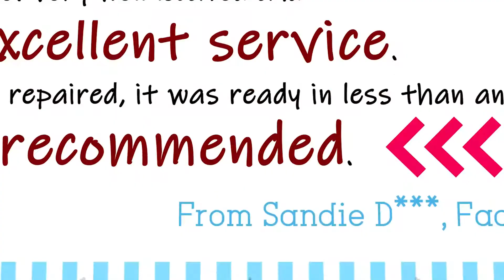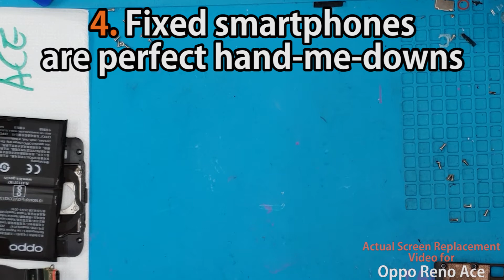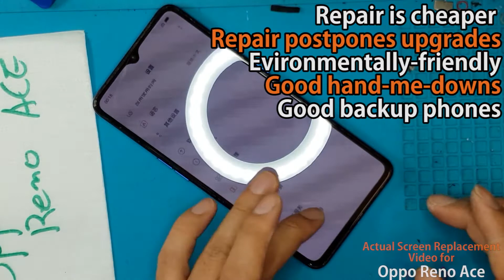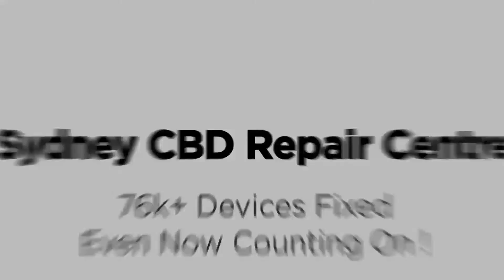5 Reasons Why Fixing your Smartphone MAKES MORE SENSE! | Sydney CBD Repair Centre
We do BackCoverReplacement ChargingPortReplacement CameraOuterGlassReplacement ScreenReplacement in SydneyCBDRepairCentre!

We offer professional, guaranteed, and same day screen replacement.